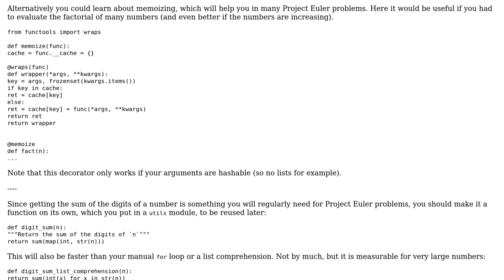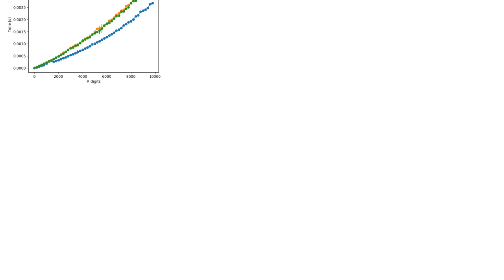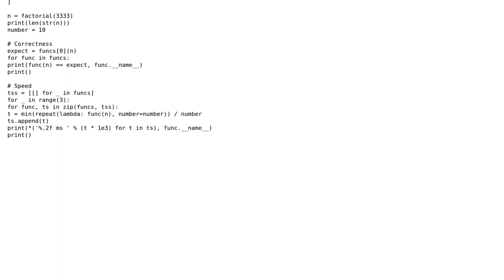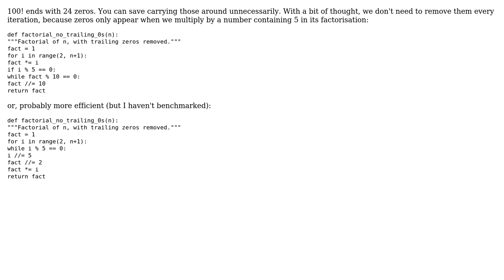Code Review: Project Euler # 20 factorial digit sum in Python (3 Solutions!!)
Code Review: Project Euler # 20 factorial digit sum in Python